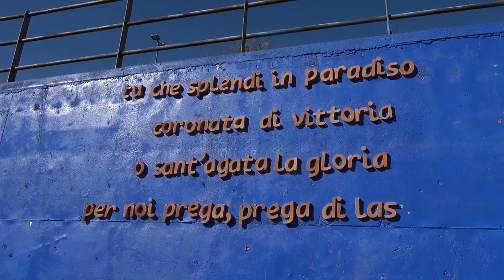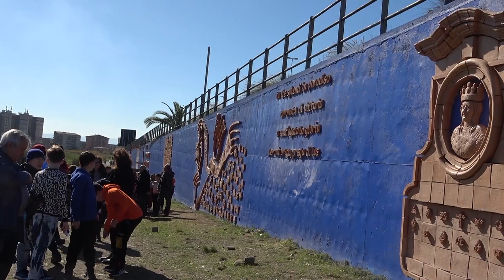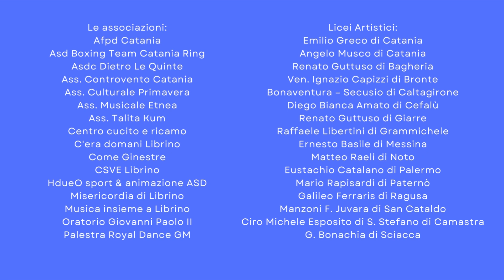2023 02 01 L'artista (antonio Privitera)